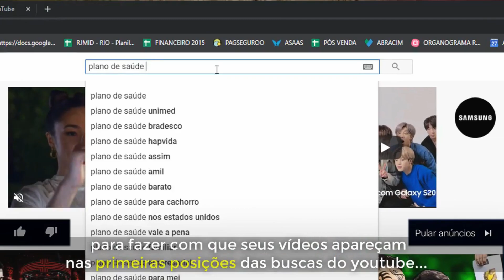🎡 MÚSICA ELETRÔNICA 2024🎢 2 HORAS DE vibesmusic MIX🎧 (Copyright free music)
🔥ATENÇÃO: CRIE AGORA O SEU PRÓPRIO NEGÓCIO 100% ONLINE SEGUINDO ESSE MÉTODO SIMPLES:👇
Ladies and gentlemen, Welcome to Vibes music 🎧 on YouTube, your music channel.

This channel is for you who like to listen to good music and go to other places without leaving where you are, we want to transmit the best experience possible, we are working to improve video after video, so subscribe to our channel for you to see and hear the what is to come, here you will find copyright free music, fun music, electronic music, lofi music, party music, travel music, relaxing music, lives, chill music, future bass music, edm music, music 2022 releases among many other music-related content!
Senhores e Senhoras sejam Bem-vindos ao Vibes music 🎧 no YouTube, o seu canal de músicas.

Este canal é para você que gosta de ouvir boas músicas e ir para outros lugares sem sair de onde você está, queremos transmitir a melhor experiência possível, estamos trabalhando para melhorar vídeo após vídeo, portanto se inscreva em nosso Canal para você ver e ouvir o que está por vir, aqui você vai encontrar músicas sem direitos autorais, musicas para se divertir, musicas eletrônicas, musicas lofi, musicas para festas, musicas para viajar, musicas para relaxar, lives, musicas chill, musicas future bass, musicas edm, musicas lançamentos 2022 entre vários outros conteúdos relacionados à músicas!

caso não queira que sua música/imagem/vídeo, seja apresentada para as pessoas, por favor não denuncie o vídeo, apenas nos avise que iremos reitrar o vídeo do ar! ❤️